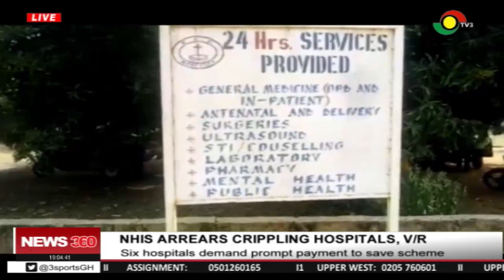NHIS arrears cripples six hospitals as they demand prompt payment to save scheme